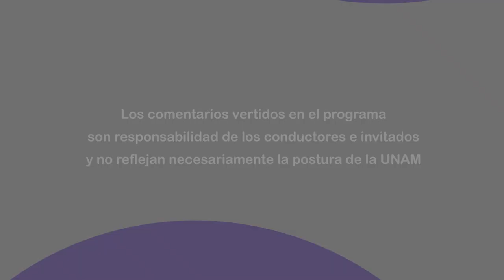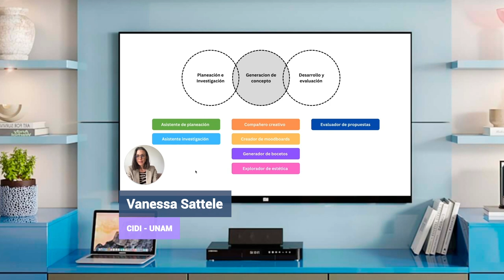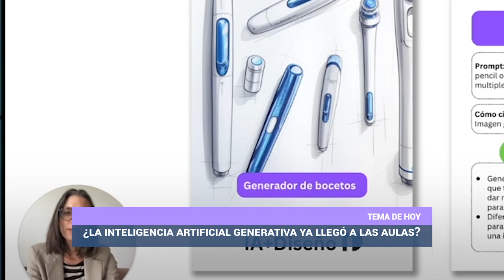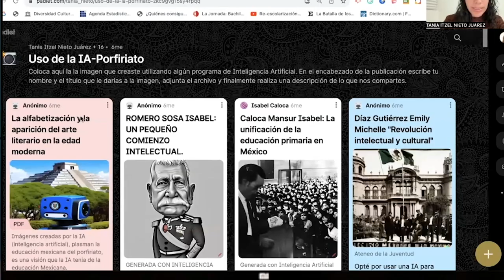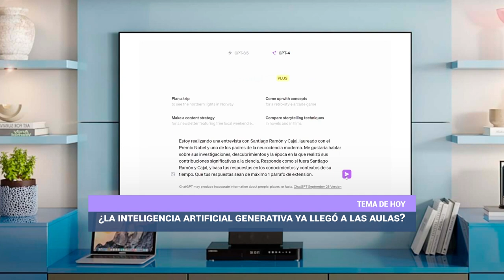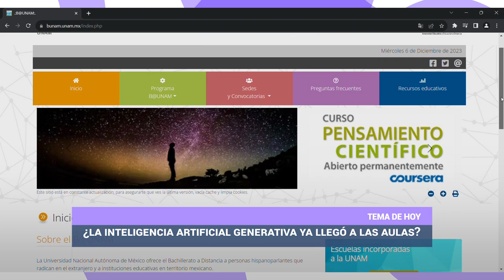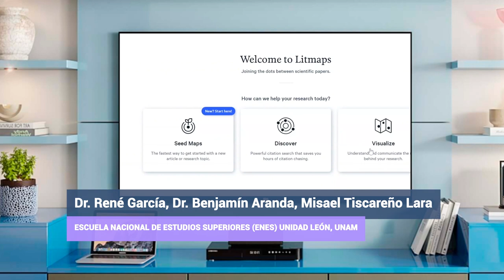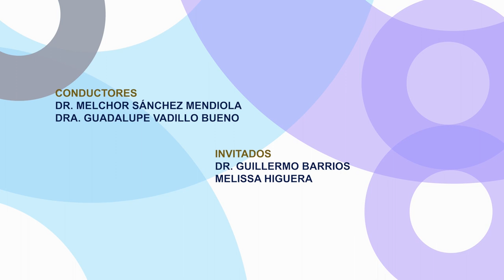¿La Inteligencia Artificial Generativa ya llegó a las aulas? | Temporada 8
Les presentamos el programa: “¿La Inteligencia Artificial Generativa ya llegó a las aulas?" de la Serie "Tertulia de Educación Universitaria Temporada 8". Producción de Mirador Universitario de la CUAIEED, transmitido en 2024.

SINOPSIS: Explorar diferentes maneras en que estudiantes y docentes pueden beneficiarse de la Inteligencia Artificial Generativa (IAGen), en especial en el diseño de recursos para aprender, la gestión académica del curso y la evaluación, para motivar su aceptación y uso

Transmitido el 20 de Enero 2024 por TVUNAM y 25 de Enero 2024 por Canal 22.1

Conductores: Dr. Melchor Sánchez Mendiola, Dra. Guadalupe Vadillo Bueno
Participantes: Dr. Guillermo Barrios, Lic. Melissa Higuera,
Productor General: Julio César Pérez Navarro
Postproducción: Mario A. Pereda Sánchez
Grabación virtual: José Ramón San Pablo García G., Paulina A. Díaz S.